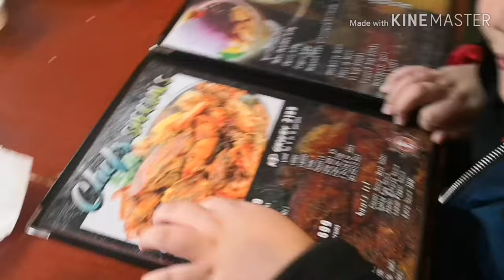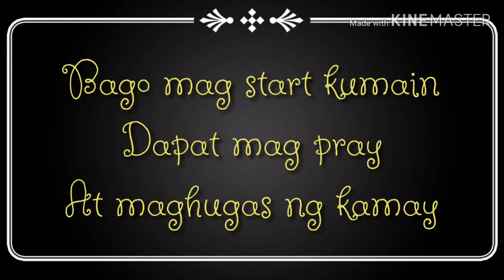Vlog9-Fav SeafoodRestaurant! YuanTheExplorer! (PaoPao)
Maraming Salamat po sa panonood.🥰💕